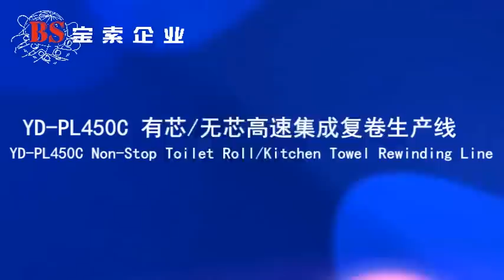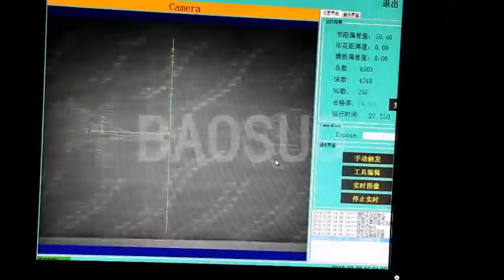【BAOSUO】YD-PL450C Non-Stop Toilet Roll/Kitchen Towel Rewinding Line/ Machine 1#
High speed toilet paper roll bathroom tissue making machine production line, full automatic toilet paper rewinding machine, full automatic wrapper, automatic tissue cutting machine